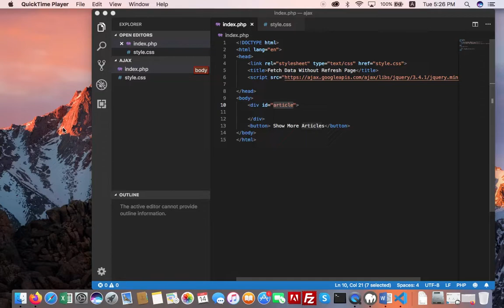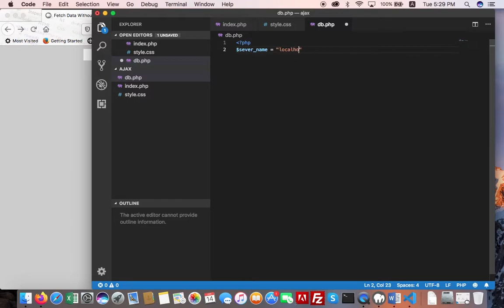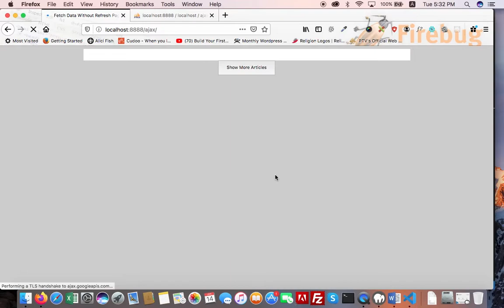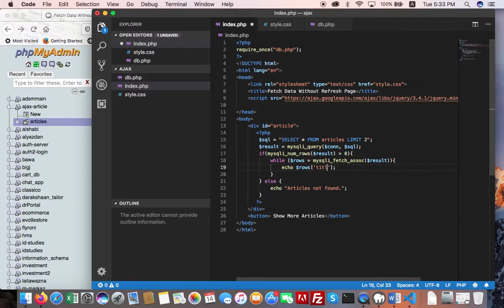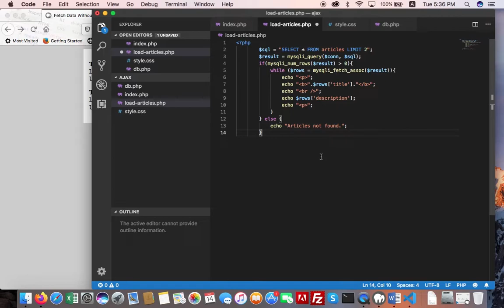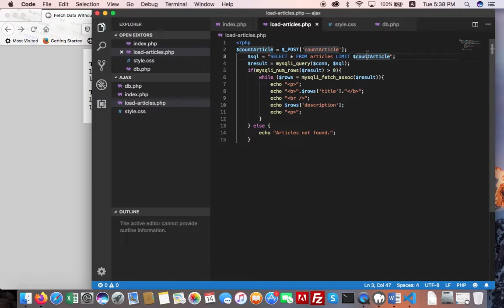Fetch data from database without refresh page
fetch data from database without refresh page by ajax programming. Load more articles from ajax programming and learn how to load articles from database using php ajax.
after watching complete video you will be able to detch data from database without refresh page.

Chameleon-i Website integration API | Jobs | Vacancy List | Vacancy Detail

How to write a Twig Extension in Opencart 3.0.0 | 3.x.x

Contact Form 7 -  Success message is not showing | Wordpress

Learn game development in javascript | basic HTML CSS and JAVASCRIPT skills required

AED Currency Not Support | Things don't appear to be working at the moment  please try again later

How to create pentagon shape in css using polygon clip path

How to create heptagon shape in css using polygon clip path

How can i remove a specific item from an array | Javascript Tutorial

How to check whether a string contains a substring in JavaScript?